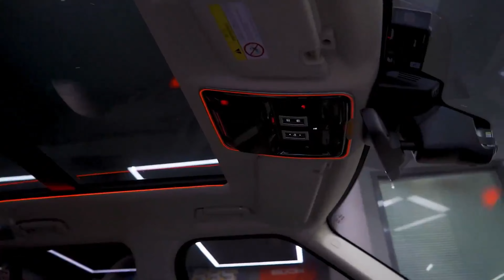Dynamic Active Ambient Light for Range Rover Vogue 2018-2022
OEM design dynamic active ambient light specific for Range Rover Vogue 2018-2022
Support original menu control (need to code by laptop), rear view mirror button control and app control
With welcome light funcdtion and breathing mode
Plug and play installation